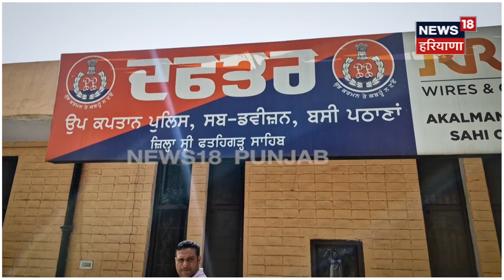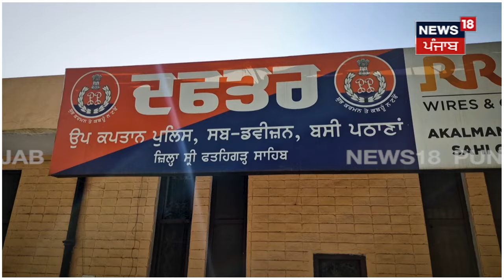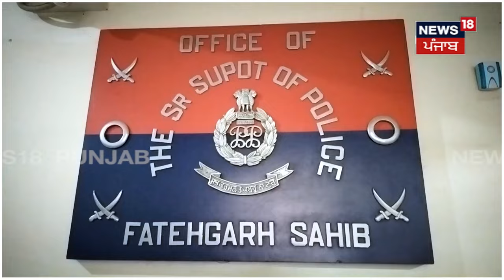Fathegarh Sahib News | ਫਾਰਚੂਨਰ ਨੇ ਬਾਈਕ ਸਵਾਰ 2 ਬੰਦਿਆਂ ਨੂੰ ਮਾਰੀ ਟੱਕਰ, ਮੌਤ | Accident | Punjab | N18V